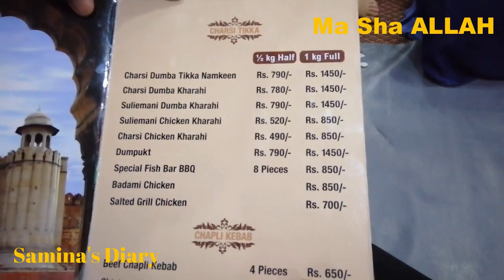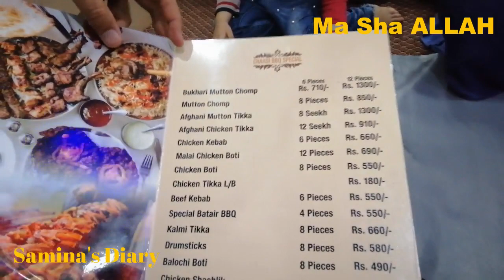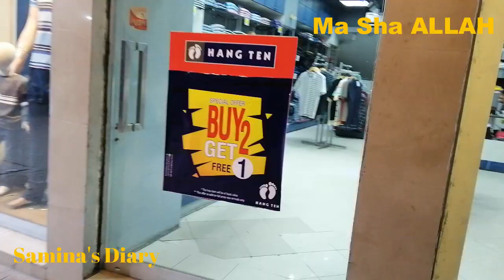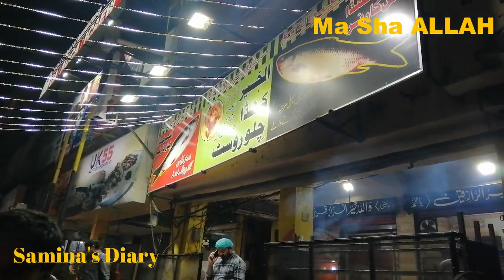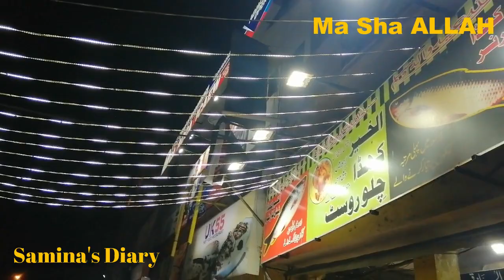Is sy sasty casual/party wear to kahyn aur nhe milyn gy🤩 (Mery Khial Main) | Pakistani Mom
Talked About @Mavvlogs

Visited Khyber Charsi Tikka Peco Road
Visiting Fortress Stadium Lahore
CarreFour Fortress Stadium Lahore
Khada Bariyani

Lahori khany
Lahori nashta
Lahori halwa puri
Pakistani Mom in Dubai
Samina's Vlogs,
Samina Vlog,
Vlogger,
Youtuber,
Urdu Vlog,
Hindi Vlog,
Cooking with Samina,
Samina Ka Kitchen,
Sharing my Routine,
Sharing my Daily Routine,
Pakistani Youtuber

I usually share

My Cooking Experience
Food Recipes
Pakistani Recipes
Indian Recipes
Travelling Vlogs
Some of Remedies